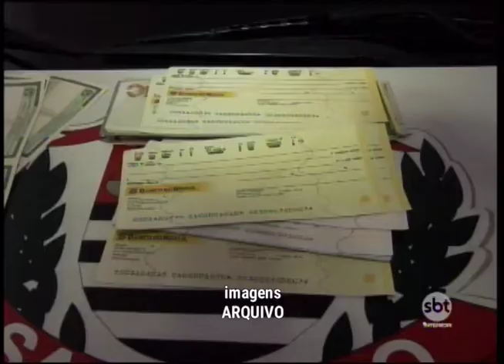Justiça decreta prisão preventiva dos 26 envolvidos na Operação Desvio Certo